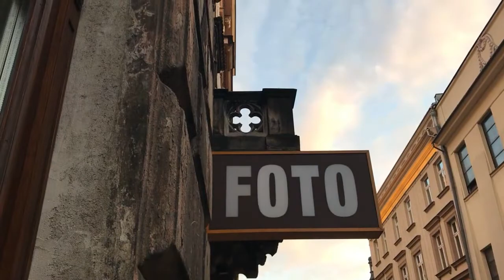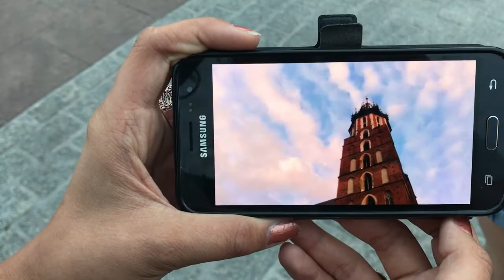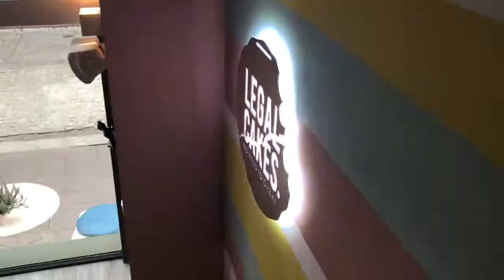Krakow 2017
5 days with my favorite people in Poland.
I highly recommend this city for a visit, it's absolutely stunning.